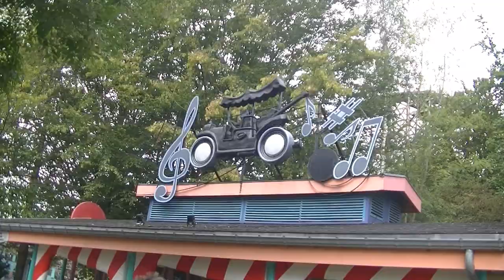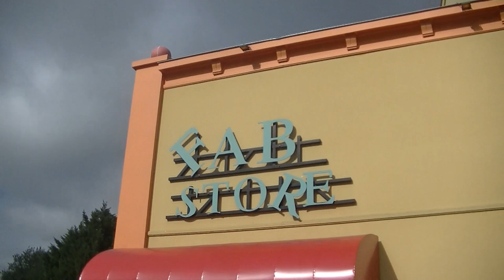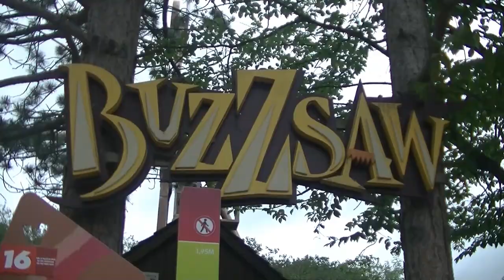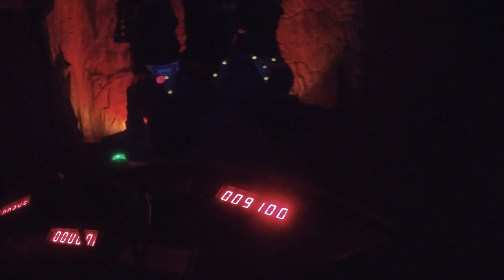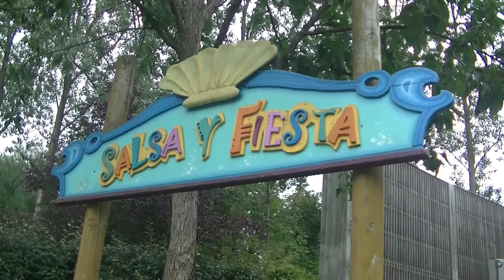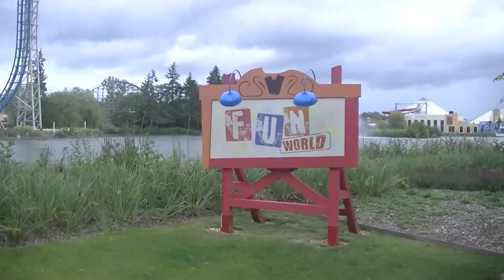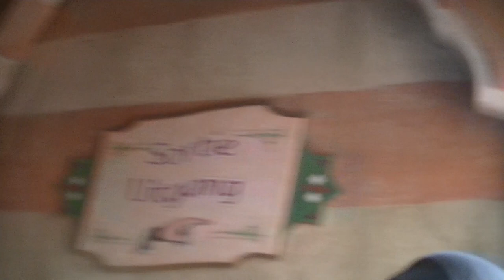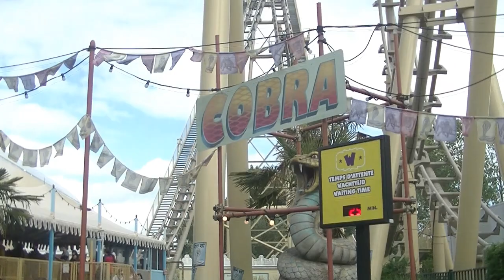REVIEW | Walibi Belgium : Waver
Welkom bij een nieuwe video! Vandaag reviewen we het thrillpark van Belgie, Walibi Belgium
Adres: Boulevard de l'Europe 100, 1300 Wavre